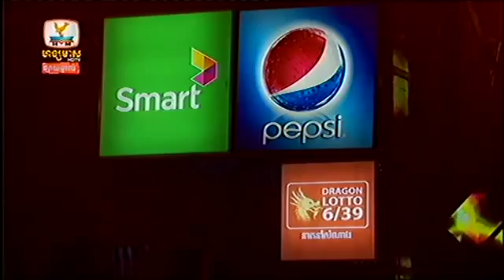Hang Meas, Water Music, Concert December 05,2015